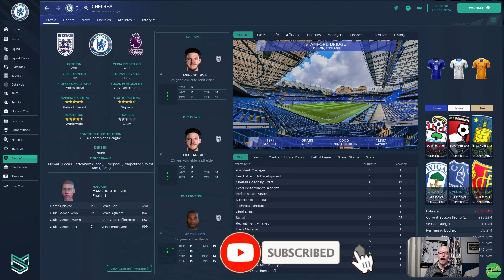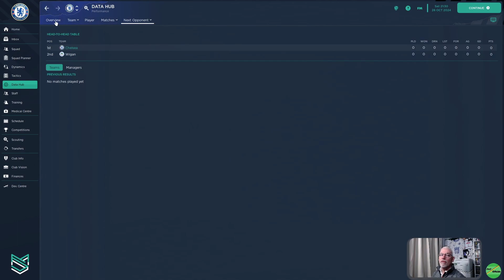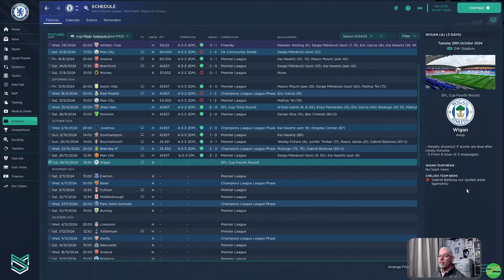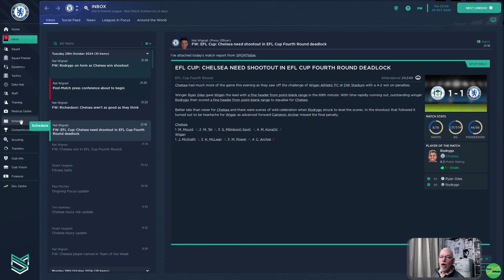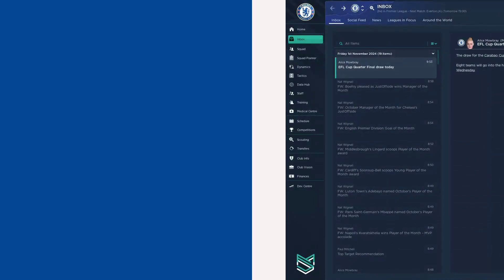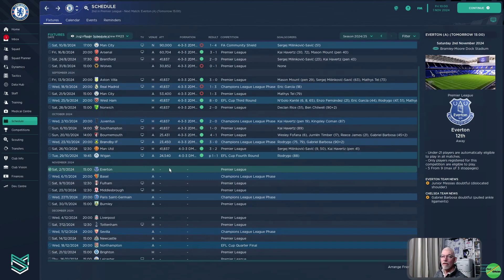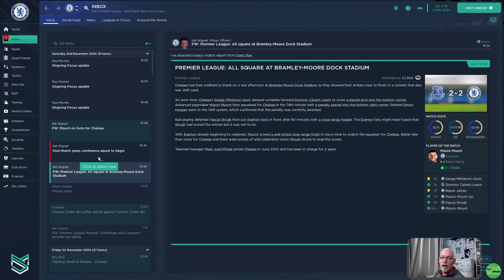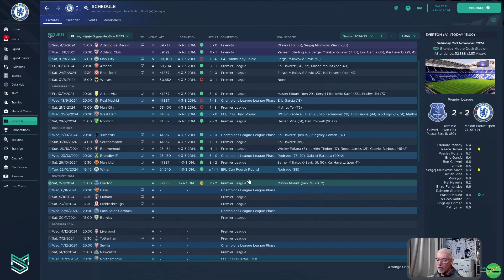The One WIth A Carabao Cup Banana Skin! | Chelsea | EP 52 | Making Chelsea Stand Proud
Ep 52 of our 1st FM23 Save which is "Making Chelsea Stand Proud Again", where we try and make Chelsea in to a Domestic and European Force. Join me to see if we can re-establish Chelsea where they belong and make them Stand Proud again at The Bridge | Today we face Wigan Athletic in Carabao Cup as we try to progress in our defence of the trophy we have won for the last two seasons, but it's a potential Banana Skin and that's followed by a Premier League Game against Everton, a must win to keep up the pressure on Manchester City at the Top.

Links to the MOD's we use in game on our videos are below

0:00 Introduction
04:54 WIgan Athletic Carabao Cup 4th Round
18:11 Everton (Premier League)